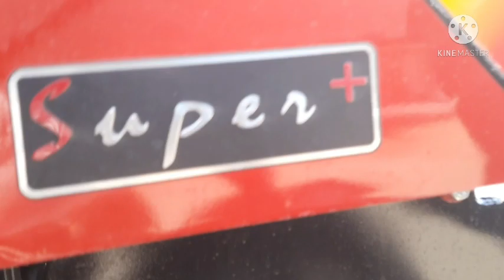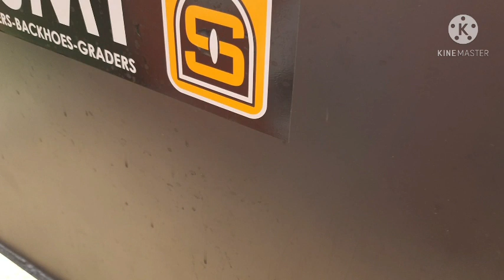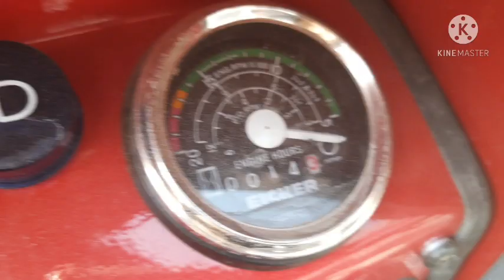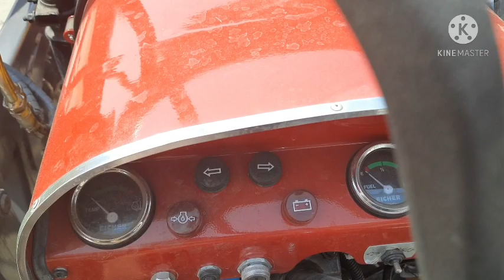Eicher 242 Super Plus power steering loader on road price